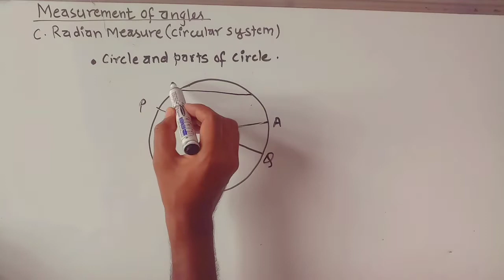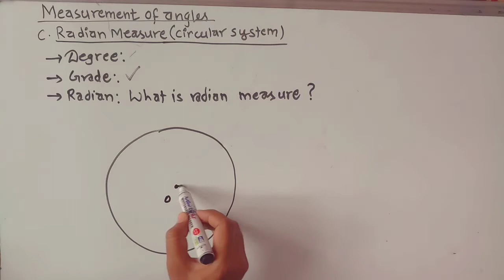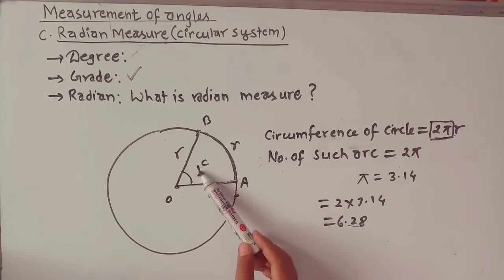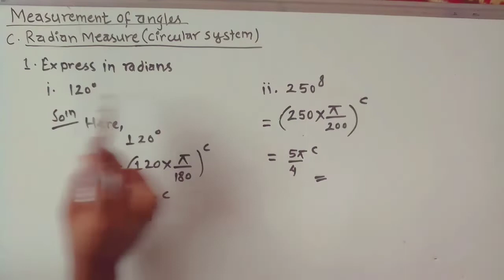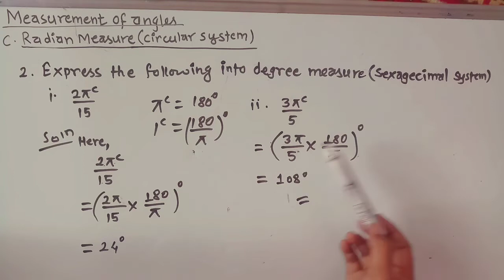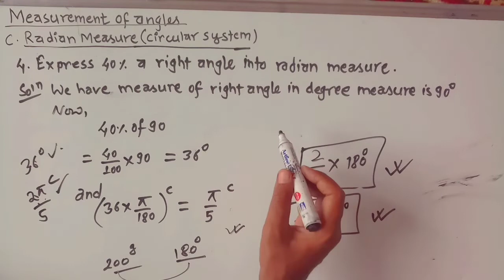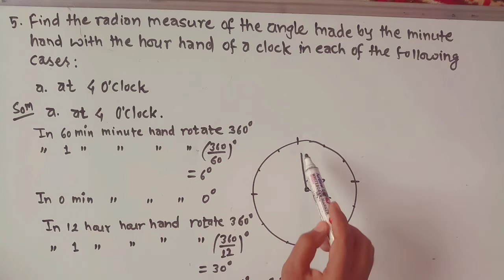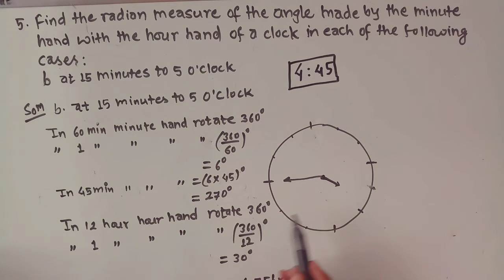What is radian measure? || Trigomometry Class9, Measurement of Angles, Angle between min & hour hand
Trigonometry Basics Class 8 & 9|| measurement of angles ||What is radian measure ?||Trigomometry Class 9 ||Measurement of Angles, Angle between minutes & hour hand,trigonometry class 9,trigonometry class 9 basic concepts,optional math class 9 trigonometry formula,opt maths class 9 trigonometry prove,class 9 opt math trigonometry formula

What is radian measure ||Trigomometry Class 9 ||Measurement of Angles, Angle between min & hour hand
What are the 3 types of trigonometry?,
What are the 4 types of trigonometry?,
How do you explain trigonometry?,
How do you calculate trigonometry?